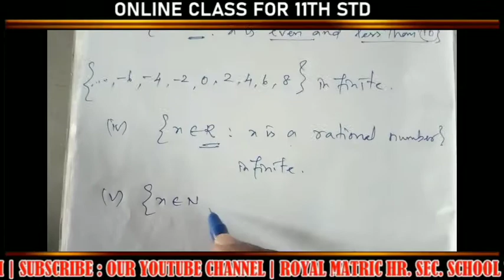11th Std MATHS CLASS - 1